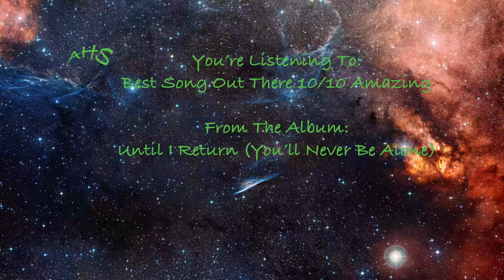AHS - Best Song Out There 10/10 Amazing (V's solo)